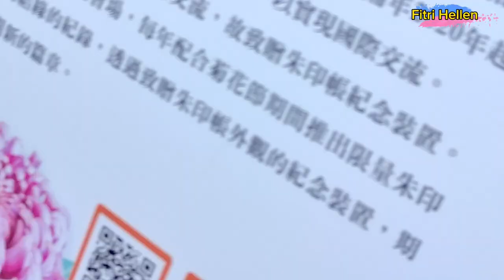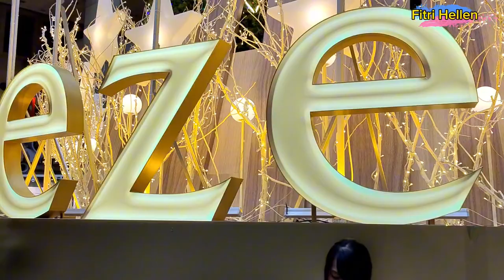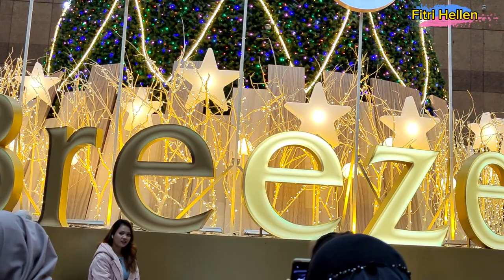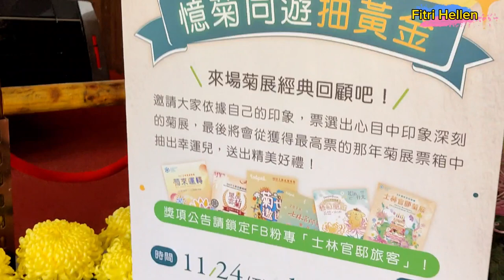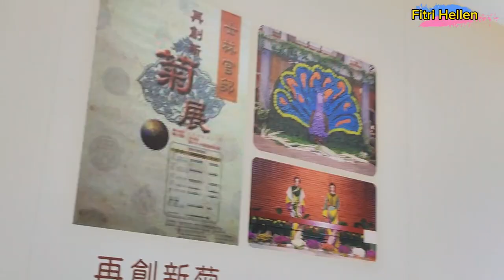Festival Bunga TerCantik di Tahun ini Shilin Residence Park